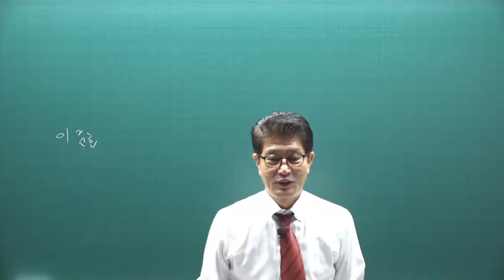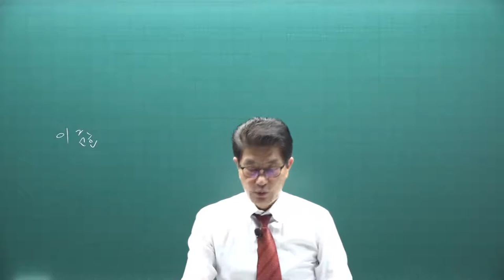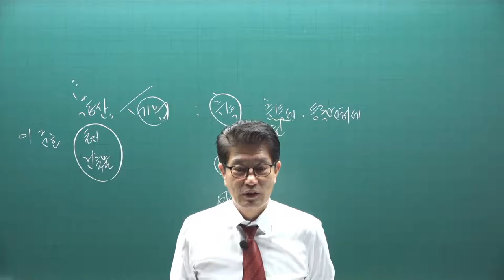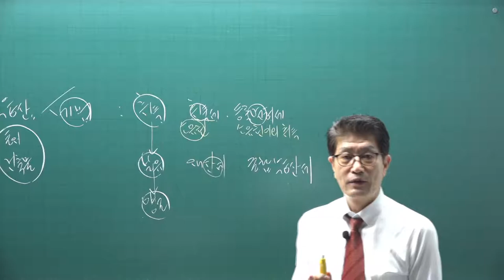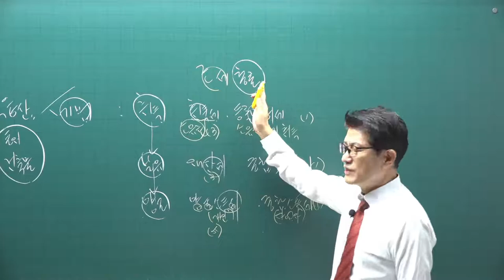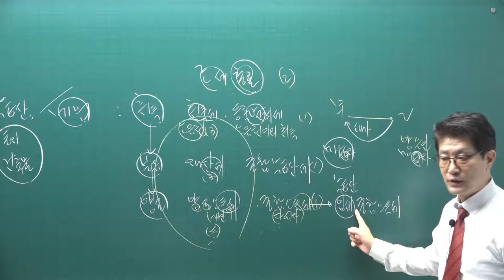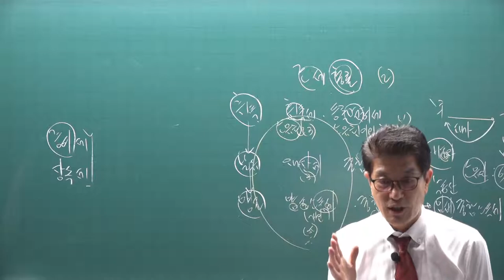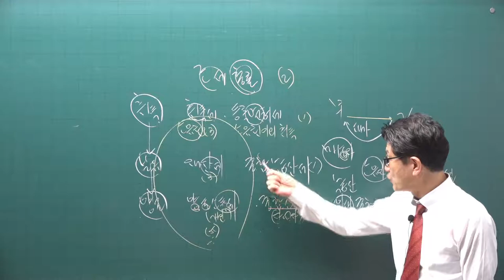[공전무] 2021년 공인중개사 세법 기초입문 11-1